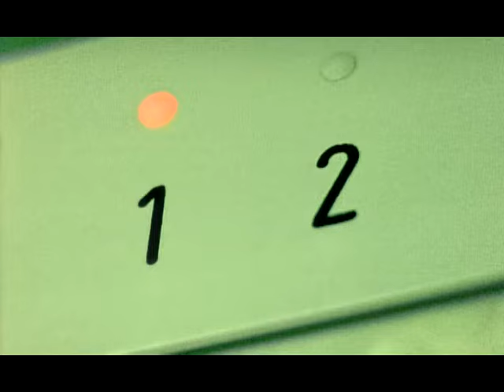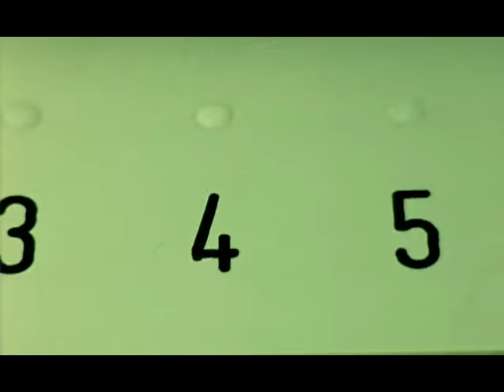The Standards - Always (Video)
Music video by The Standards performing Always. (C) 1996 BMG Sweden AB